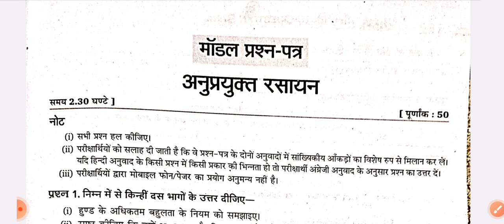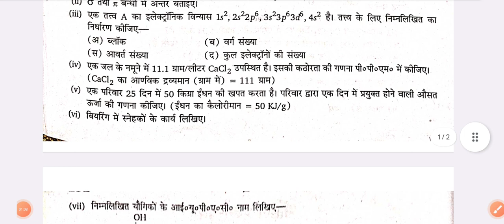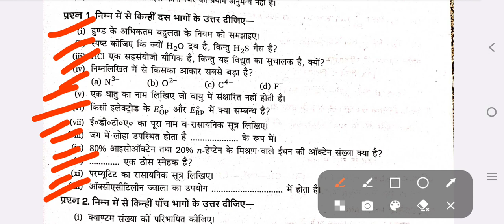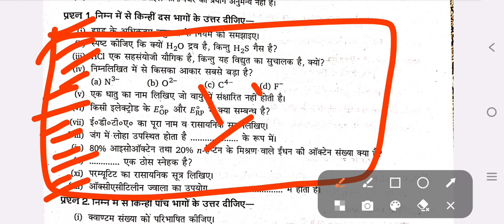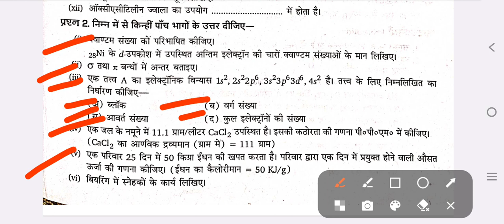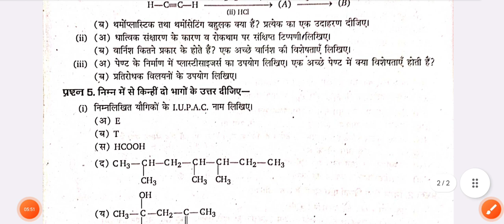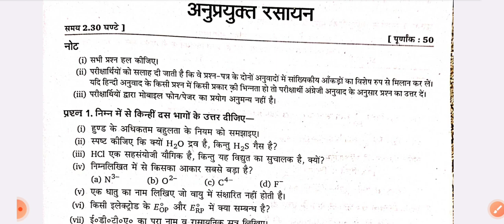applied chemistry 1st semester polytechnic question paper // applied chemistry question paper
applied chemistry 1st semester polytechnic important questions2023-24

applied chemistry 1st semester polytechnic important questions 2023

up polytechnic applied chemistry 1st semester important questions2023-24

polytechnic 1st semester chemistry important questions

polytechnic 1st semester chemistry important questions 2022

polytechnic 1st semester chemistry important questions 2023 in hindi

polytechnic 1st semester chemistry important questions 2023 in english

all subject paper:-Polytechnic 1st Semester:    • Polytechnic 1st Semester

Topics:-👍👍

Up polytechnic 1st Semester, Applied Chemistry-I 2021 Paper, Communication skills modal paper2021
Up polytechnic 1st Semester, Communication Skills-I 2019 Paper, Communication skills modal paper2021

Your Searching Keyword:

bihar polytechnic entrance exam 2021 question paper in english,
bteup live class 2022

polytechnic applied chemistry 1st semester previous year paper, polytechnic 1st semester applied chemistry previous year question, polytechnic 1st semester applied chemistry important questions, polytechnic 1st semester applied chemistry syllabus,